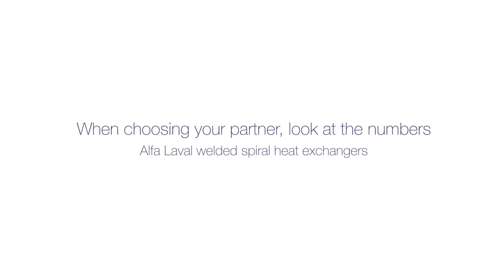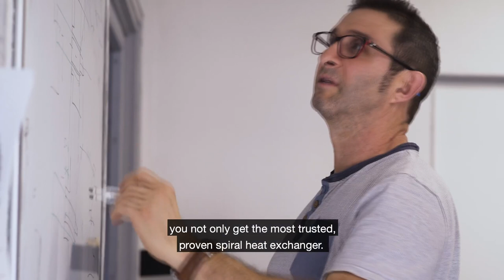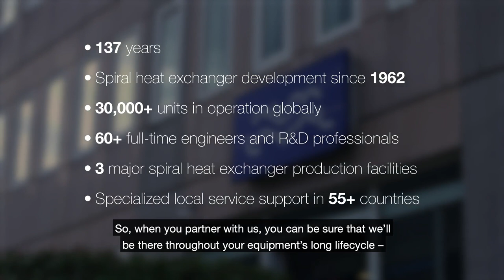Alfa Laval welded spiral heat exchangers – Look at the numbers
When choosing critical process equipment like a welded spiral heat exchanger, it’s important to look at the numbers. Alfa Laval is the only supplier that has been developing and manufacturing spiral heat exchangers since 1962. That’s almost 60 years of perfecting this technology – decades longer than any other player on the market today.